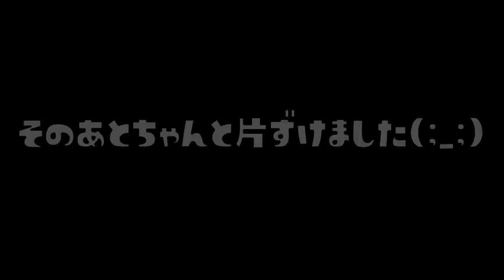鬼滅の刃のフィギュアをマリオカートで運転しながら超近くで見れるようにした！【マリオカートライブホームサーキット】